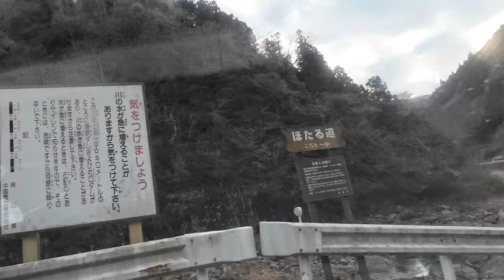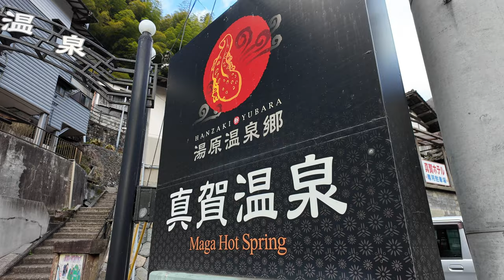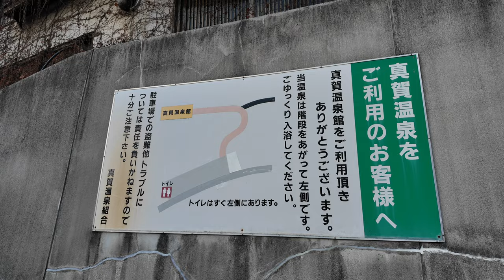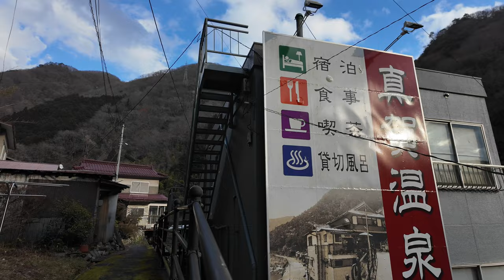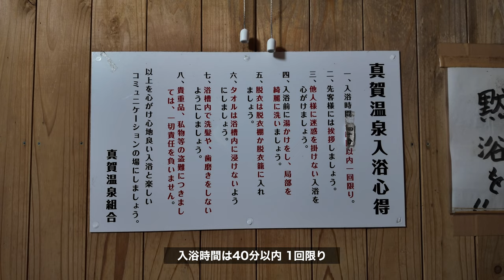岡山【 日本で一番狭い混浴風呂に行ってみたらこんな感じだった】